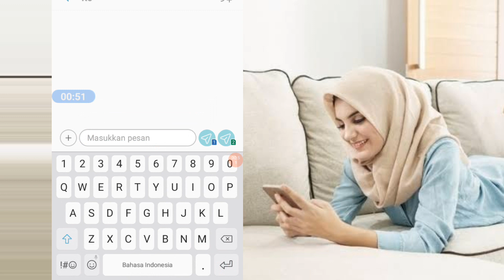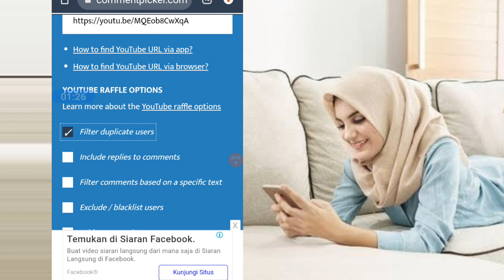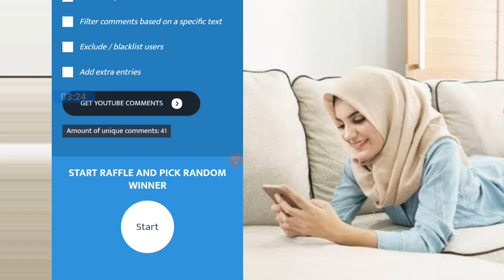KLAIM LANGSUNG - Pulsa Gratis All Operator Terbaru 2022 Tanpa Aplikasi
Kunjungi Blog Jadi Dana Channel Untuk Mendapatkan Shopeepay Gratis

pulsa gratis 2022 indosat,
pulsa gratis shopee,
pulsa gratis 2022 telkomsel,
pulsa gratis 2022 axis,